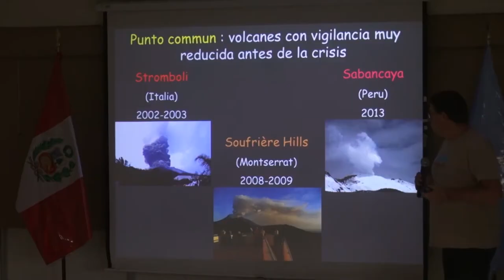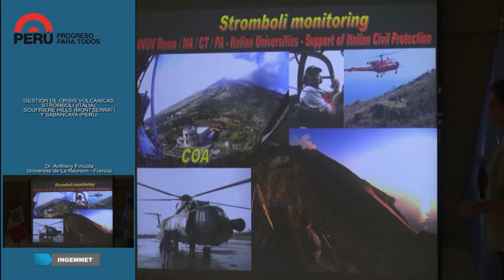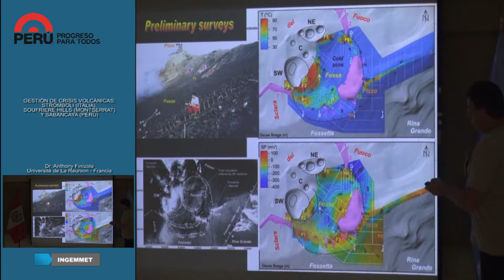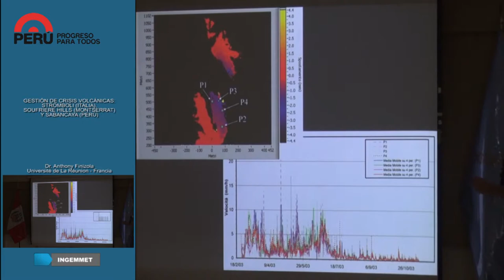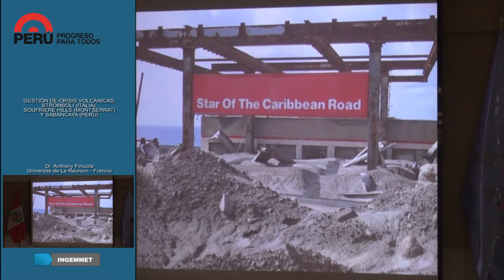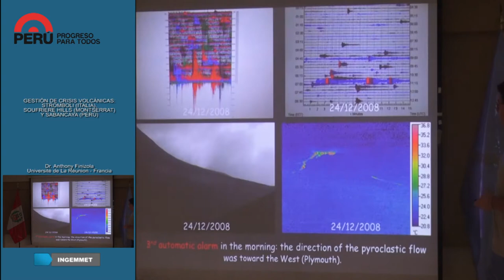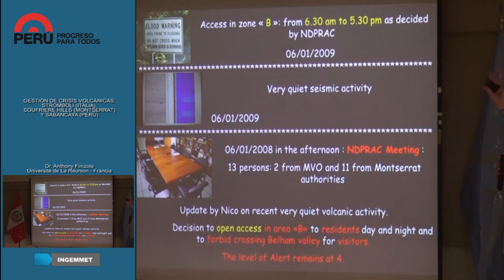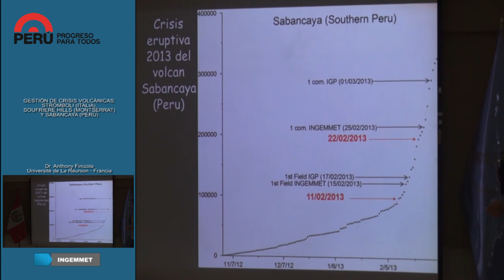Gestión de crisis volcánicas: Stromboli (Italia), Soufriere Hills (Montserrat) y Sabancaya (Perú)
En esta conferencia magistral sobre el tema: Gestión de Crisis Volcánica, el Dr. Anthony Finizola comparte sus experiencias sobre el manejo de emergencias en los volcanes Stromboly (Italia) y Soufriere Hills (Montserrat) y además dando algunas apreciaciones sobre la situación actual de los volcanes potencialmente peligrosos en Perú.

Ponente:
Dr. Anthony Finizola
Université de La Réunion - Francia

Lugar: Auditorio del INGEMMET
Presentación Técnica